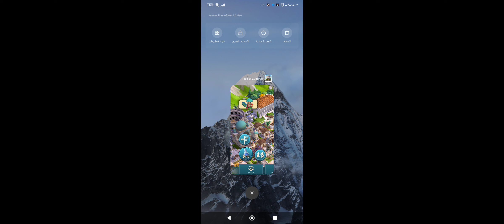MONT DE MARQUIS 1@RiseofCultures